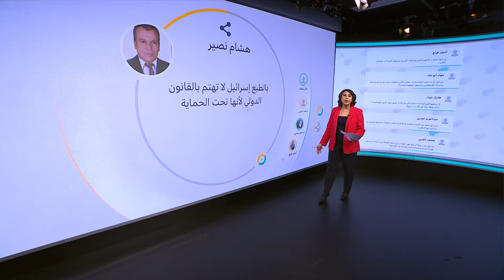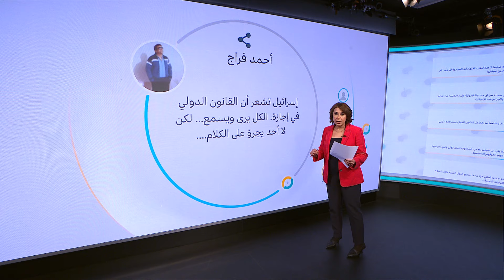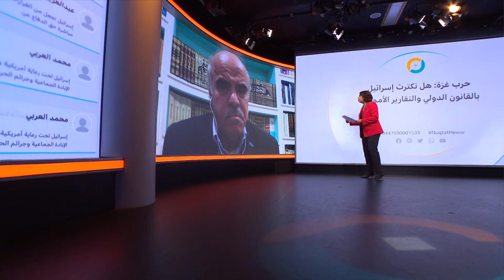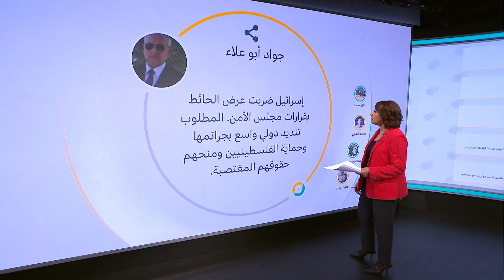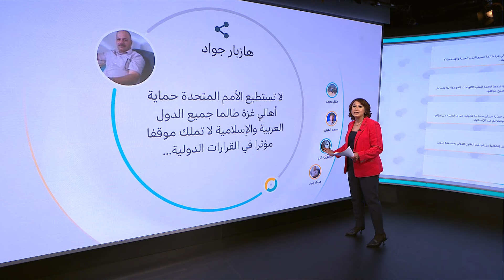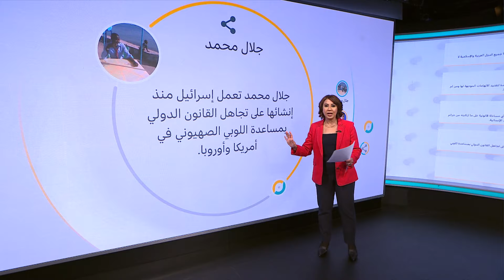حرب غزة: هل تكترث إسرائيل بالقانون الدولي والتقارير الأممية؟ | نقطة حوار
قال مفوض الأمم المتحدة السامي لحقوق الإنسان، فولكر تورك، إن إسرائيل مسؤولة إلى حد كبير عن المجاعة المتفشية في قطاع غزة، وأنه لو ثبتت نيتها في التجويع كأداة حرب فإن ذلك قد يرقى لجريمة حرب.

محاور الحلقة:
هل تكترث إسرائيل بالقانون الدولي وتقارير الأمم المتحدة؟
هل تتحول إسرائيل إلى دولة منبوذة؟
كيف يمكن حماية المدنيين وإنقاذهم من الموت، بفعل التجويع أو القصف، في ظل التعنت الإسرائيلي؟
وما جدوى المواثيق الدولية والتقارير الأممية إن لم تلتزم بها الدول المعنية؟

0:00 مقدمة الحلقة
01:39  تعليقات المشاركين عبر مواقع التواصل الإجتماعي
02:50 أصوات الفلسطينيين - غزة
06:30  إيناس حمدان: القائمة بأعمال مدير مكتب الإعلام بوكالة "الأونروا" في قطاع غزة
13:10     مشاركات الزووم
18:00 د. محمد الشرقاوي  :أستاذ تسوية النزاعات الدولية والعضو السابق في لجنة خبراء الأمم المتحدة
21:40   مشاركات الزووم
24:30  د. محمد الشرقاوي  :أستاذ تسوية النزاعات الدولية والعضو السابق في لجنة خبراء الأمم المتحدة
28:40 مشاركة هاتفية
31:50  د. محمد الشرقاوي  :أستاذ تسوية النزاعات الدولية والعضو السابق في لجنة خبراء الأمم المتحدة
35:29    تعليقات المشاركين عبر مواقع التواصل الإجتماعي
38:00  مشاركات الزووم
40:25   كوبي لافي: رئيس فرع الشؤون الفلسطينية في وزارة الدفاع الإسرائيلية سابقا
42:52   مشاركات الزووم
44:14    كوبي لافي: رئيس فرع الشؤون الفلسطينية في وزارة الدفاع الإسرائيلية سابقا
51:00  خاتمة نقطة حوار

نقطة حوار هو منتدى لمشاهدي ومستمعي وزوار صفحات البي بي سي العربية، إذ يمكنهم من خلاله المشاركة بالرأي في القضايا التي تحتل موقعا بارزا في قائمة اهتماماتهم. قد تكون هذه القضايا سياسية أو اقتصادية أو اجتماعية أو ثقافية أو رياضية. شاركوا برأيكم عن طريق:

هذه القناة الرسمية لبي بي سي نيوز عربي على يوتيوب. 👈 زوروا موقعنا الرسمي